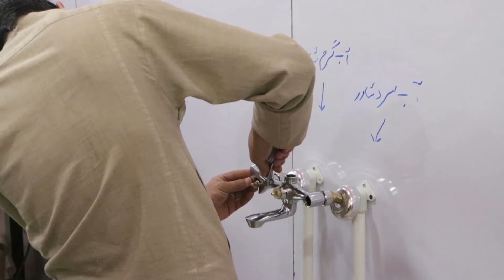Morning Magazine | آیا در زندان‌های امارت اسلامی شکنجه وجود دارد؟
1TV is the leading general entertainment TV Channel in Afghanistan.  1TV shows are made locally or acquired globally and are all dubbed in Dari language